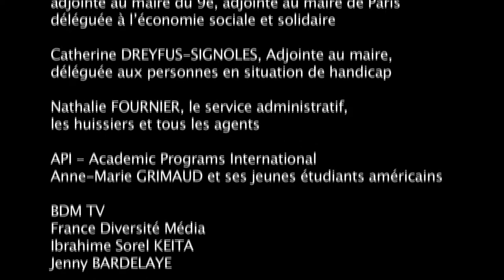Autour d'une scène - 4ème édition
Evénement associatif des Papillons Blancs de Paris à la Mairie du 9ème arrondissement le 14 novembre 2013.